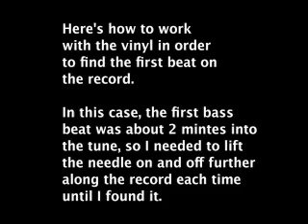Finding the bass beat (3) - DJing for Dummies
The third example of trying to find the first bass beat of the tune. Sorry about the poor spelling of 'Minute'!